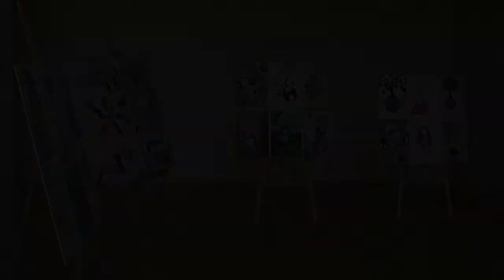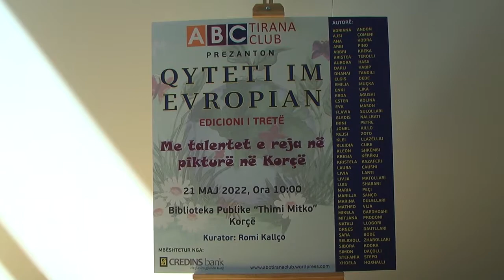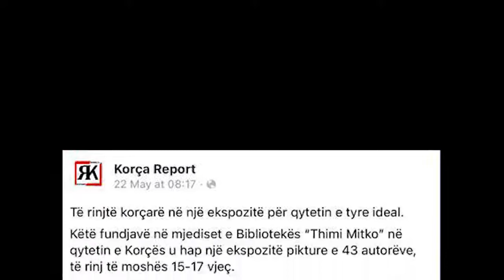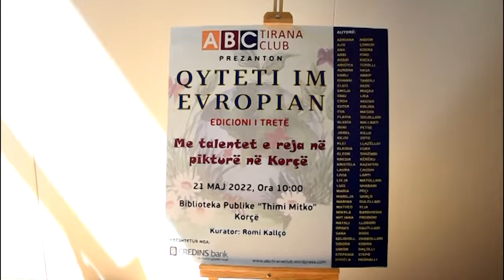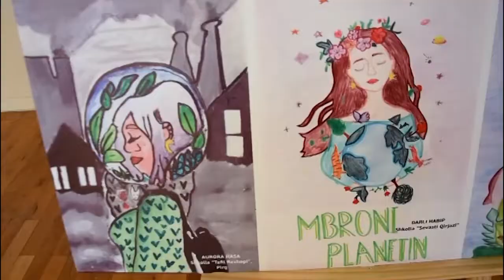Mbulimi mediatik i Edicionit të Tretë të projektit artistik QYTETI IM EVROPIAN me të rinjtë korçarë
Projekti artistik “Qyteti im evropian”, Edicioni i Tretë, u realizua në Korçë, më 21 Maj 2022.
Ekspozita me 43 piktura të të rinjve korçarë tërhoqi vëmendjen dhe të medias. Dy televizionet lokale “RTSH Korça” dhe “Lobi TV” transmetuan kronika. Edhe portali “Korça Report” publikoi një artikull nga eventi i ABC Tirana Club.

Edicioni i Tretë i projektit kulturor "Qyteti im evropian" organizuar nga ABC Tirana Club u realizua në mjediset e Bibliotekës “Thimi Mitko” në qytetin e Korçës,
Qëllimi kryesor i projektit është nxitja e talentit krijues dhe shprehitë artistike mes të rinjve, përmes realizimit të punimeve në pikturë (vizatime, grafika, akuerele, punime me bojra etj), mbi atë se si ata e mendojnë dhe e perceptojnë qytetin e tyre ideal.
Si e mendojnë dhe perceptojnë qytetin me mjedise më të jetueshme, me mjedise më të gjelbërta, me hapësira më të bollshme, ku ata mund të luajnë, të argëtohen, pra ta kalojnë sa më mirë kohën e lirë me bashkëmoshtarët e tyre, por dhe me gjeneratat e tjera.
Të rinjtë nga shkolla të ndryshme  të Korçës kanë prezantuar dhe vetë punimet tyre, duke treguar fabulën që e ka nxitur të realizojë krijimin e tij artistik.
ABC Tirana Club ka planifikuar që projektin “Qyteti im Evropian” ta lëvizë në zona të ndryshme të vendit, për të përfshirë sa më shumë talente të reja në artet pamore, të nxisë dhe promovojë vlerat evropiane dhe procesin e integrimit të Shqipërisë në BE.
Projekti u mbështet nga Banka CREDINS.